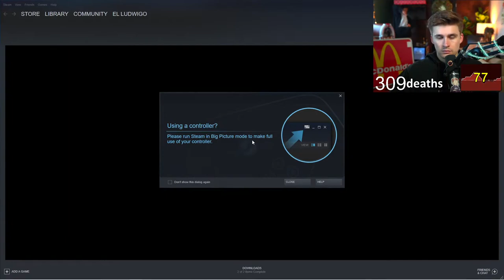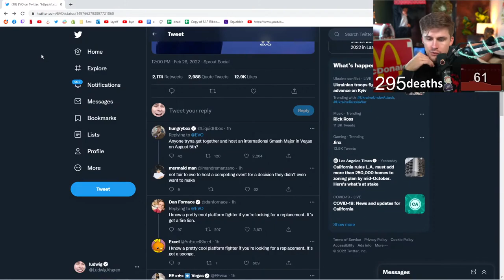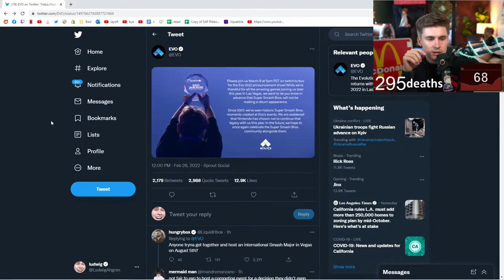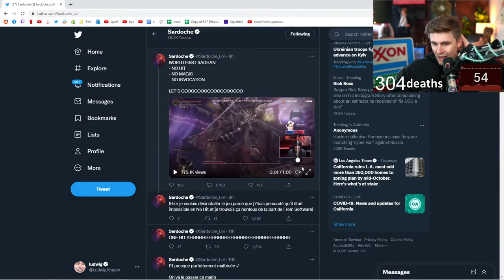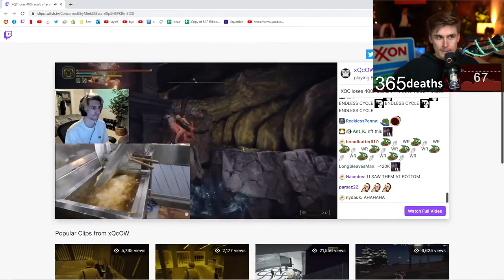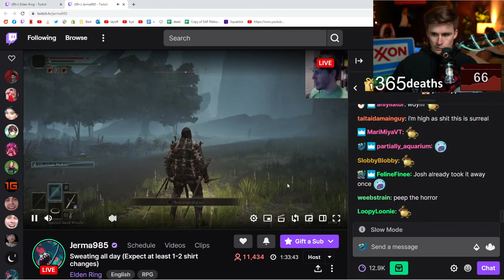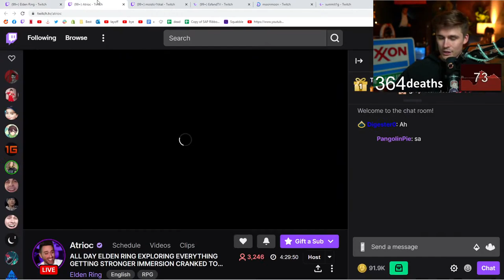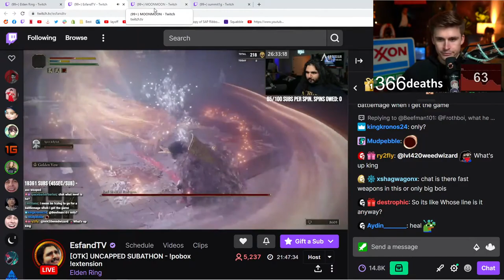The Stream Ends When I Beat Elden Ring (Day 3, Part 1)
In this VOD, Ludwig continued his Elden Ring playthrough.

Original VOD: gone :(